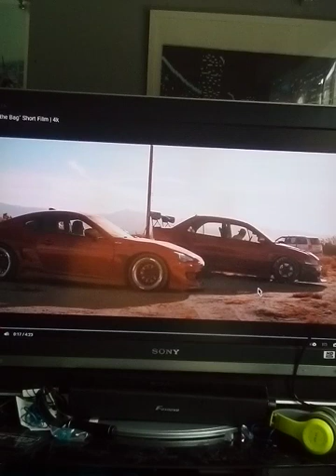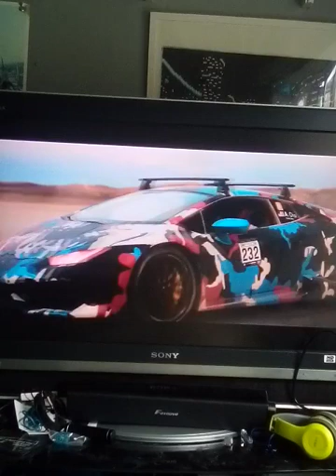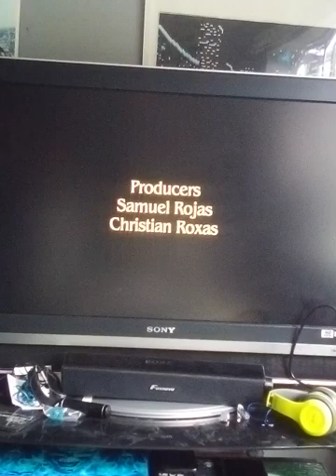Secure the bag car short film | 4K reaction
cars used in this video

modded Lamborghini huracan
modded Evo 8
modded Toyota gt86
2 modded BMW M3
modded mishabishi lancer